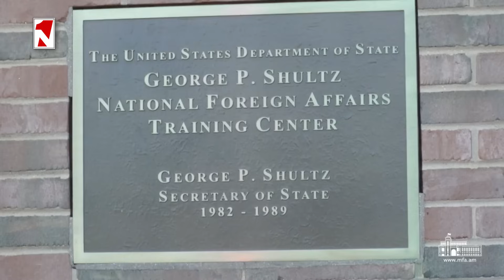Բաքվի «ըմբոստությունը» ԱՄՆ-ի դեմ. ինչ ով է դրդել՝ ինչ հաշվարկով